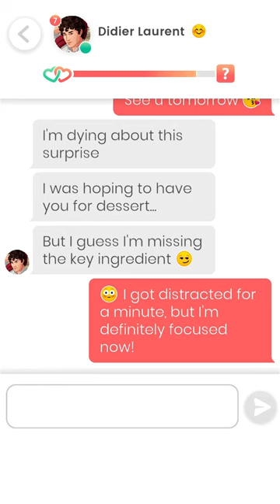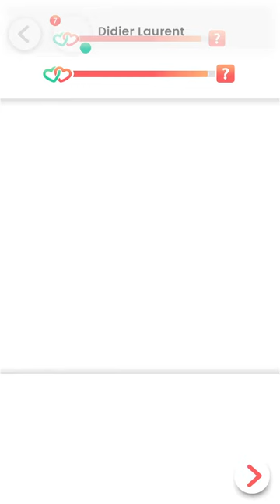Lovelink: Date with Didier Laurent (4)